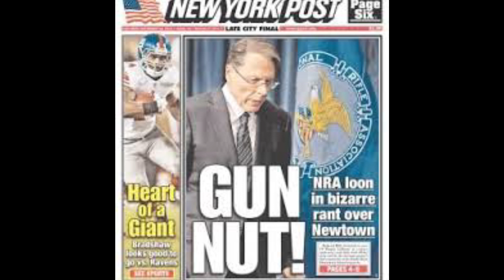The Wild Wild West - guns and western culture